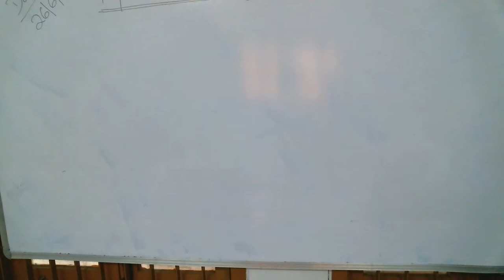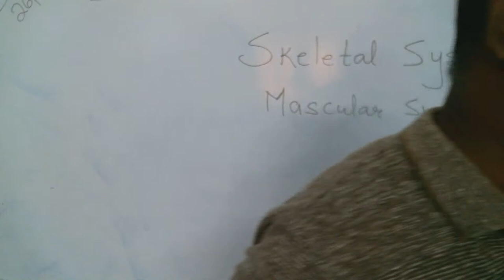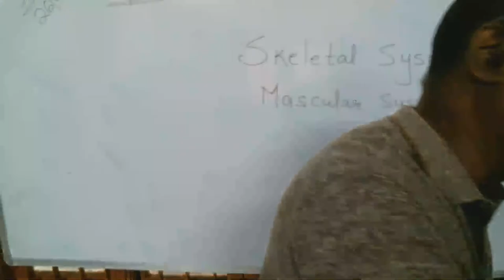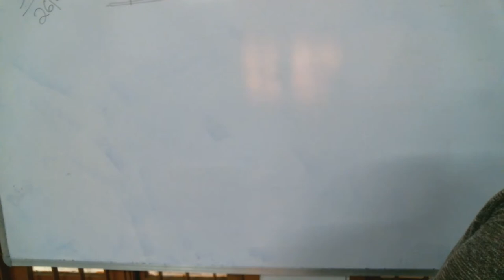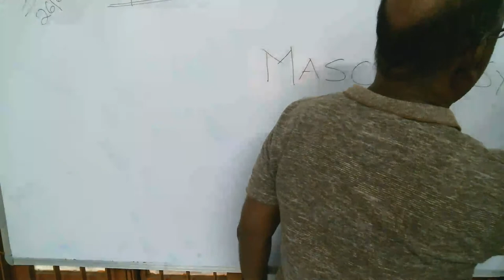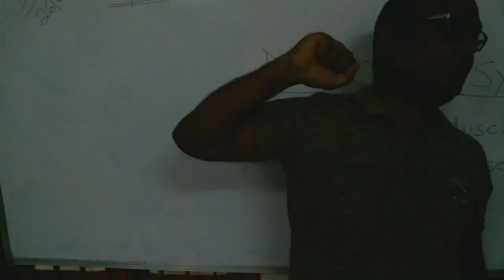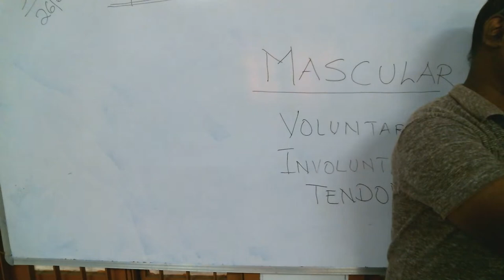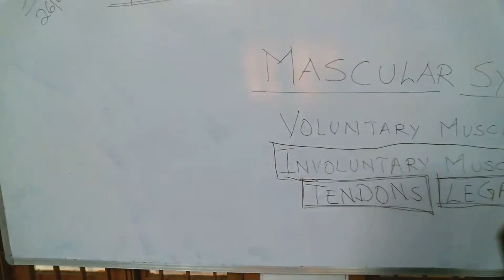LESSON 2 (STD V) ORGAN SYSTEM THAT HELP US M0VE , DT- 26/6